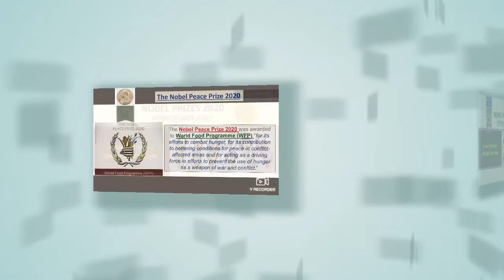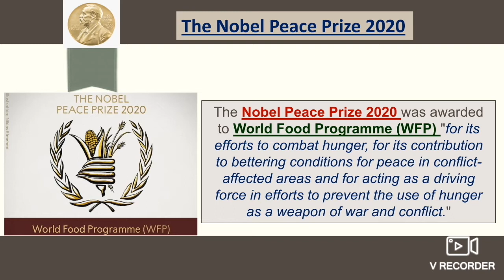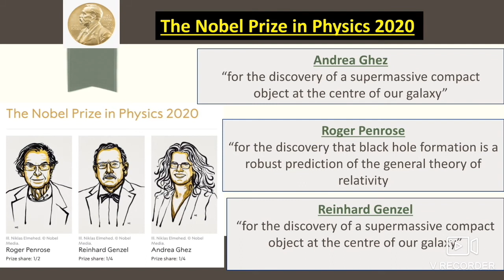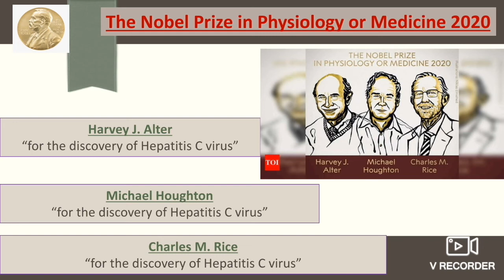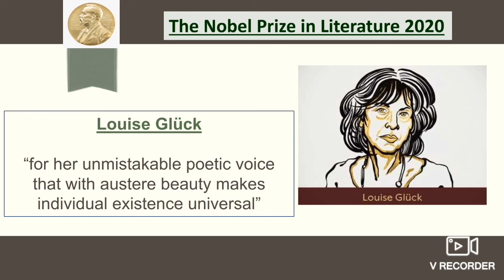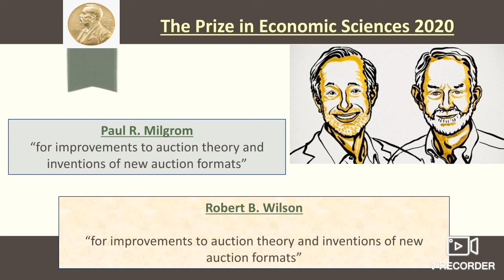Current Affairs. Nobel Prizes 2020. Science, Literature, Economics, Peace. Important for all exams.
Current News/Events of National and International importance.
Nobel Prizes 2020.
Important for UPSC, UPPSC conducted exams, SSC,BANK, etc.
नोबेल पुरस्कार2020।
साहित्य, शांति , अर्थशास्र, भौतिकी, रसायन, चिकित्सा के  क्षेत्र में।